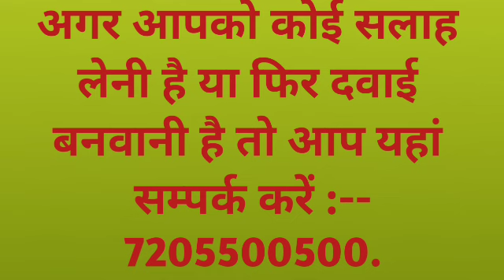आपका बुढ़ापा फिर से जवानी में बदल जाएगा। बस 20 दिन खा लो "कायाकल्प" लड्डू। जवानी जैसा जोश आ जाएगा।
रविगिरी बाबा का सच।

आजकल 40 साल की उम्र पार करते करते हर आदमी अपने आप को बूढा समझने लग जाता है। क्योंकि उसकी नस नाड़ियों कमजोर होने लग जाती है। थोड़ा सा काम करते ही थकावट आने लग जाती है । और अपने आप को बूढा महसूस करने लग जाते हैं।
यह सही है और प्रकृति का नियम भी है कि इंसान को एक ना एक दिन बूढ़ा होना पड़ता है।
लेकिन प्रकृति ने ऐसी ऐसी चीजें हमें प्रदान की है जिसको खाते रहने से हमारे शरीर में कभी भी कमजोरी महसूस नहीं होती। 80 साल का उम्र होने के बावजूद भी अपने आपको जवान की तरह समझते रहते हैं।
ऐसा ही एक नुस्खा है जो आपको बुढ़ापे में भी बुरा महसूस नहीं होने देगा और आप अपने आपको जवान की तरह चुस्तीला और फुर्तीला पाओगे।
इस नुस्खे को लेने से आपका दिमाग बहुत तेज हो जाएगा ।आंखों की रोशनी बहुत बढ़ेगी। चेहरे पर झुर्रियां आई हुई है ,बुढ़ापा दिख रहा है, वह सब दूर हो जाएगा ।और खून की कमी भी दूर हो जाएगी ।
आप में मर्दाना ताकत जोश मारने लग जाएगा।जोड़ों का दर्द दूर हो जाएगा। नींद बहुत अच्छी आएगी। कब्ज दूर हो जाएगी और खुलकर आपको भूख लगेगी।
नुस्खा इस प्रकार है।
अखरोट 250 ग्राम
सफेद तिल 150 ग्राम
 काले तिल 100 ग्राम
 फूल मखाना 250 ग्राम
 चिरौंजी 250 ग्राम
गाय का घी 750 ग्राम
 और गुड 1किलो या इच्छानुसार।
सबसे पहले आप दिल और मखाना को हल्का हल्का हल्का रोस्ट कर लें। फिर सब चीजों को अलग-अलग मिक्सी में डालकर ग्राइंड कर लें।
अब सब चीजों को मिलाकर और एक बड़े बर्तन में मिलाने में अच्छी तरह से और उसमें घी डालकर जी को भी अच्छी तरह से मिला लें।
अब आपको गुड लेकर कढ़ाई में डालकर और पिघला लेना है जब अच्छी तरह से गुड पिघल जाए तो सब चीजों को मिला दें कढ़ाई को नीचे उतार लिया और सब चीजों को मिला दे और हल्का गर्म रहने पर छोटे-छोटे लड्डू बना लें।
यह लड्डू आप सुबह सुबह दूध के साथ में खाएंगे तो आपको बहुत लाभ होगा और आपका शरीर जवान की तरह मजबूत हो जाएगा।